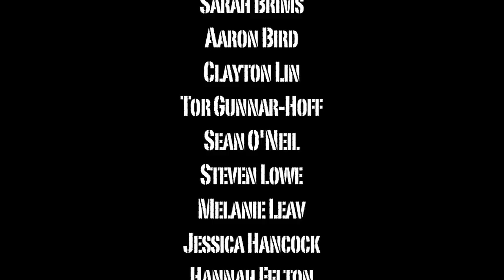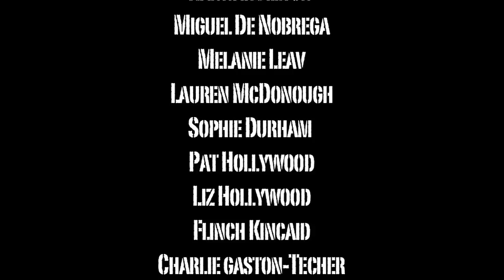'Still Take You Home'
Still Take You Home: The story centres on the final hours of friendship between two British migrants living in Perth. Sam's sick of living his life paycheque to paycheque, pint to pint but Milk wouldn't have it any other way and tonight's the night it all comes to a head. In this West Australian Screen award winning short film loyalty is tested and lives changed forever as Sam desperately tries to escape the cycle of violence and abuse that he and Milk have called home for so long.